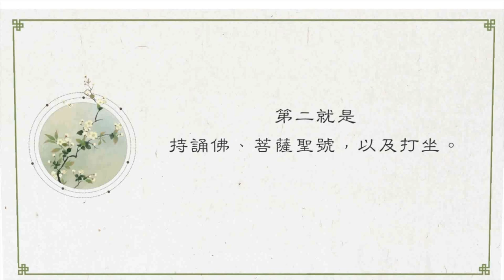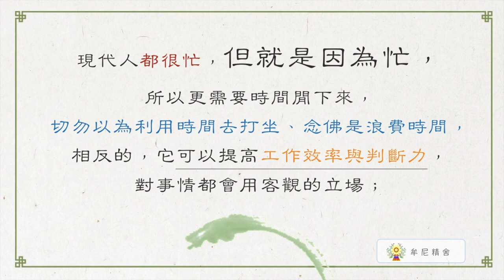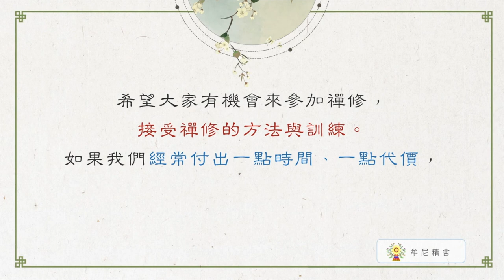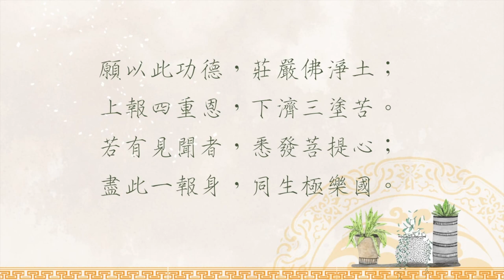聖嚴法師生活法語－現代人的修養工夫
定、靜、安、慮、得。古代的智慧告訴我們，萬事想要得，必定要先從定開始。在任何事情中，結果如何其實跟我們的心有很大的關係，蔡師兄：「心動，境就動。」可見當我們心安理得時，不僅不會做出傷害（別人或自己）的事情，更能夠讓諸事圓滿。從何做起呢？
請繼續觀賞「聖嚴法師生活法語－現代人的修養工夫」。